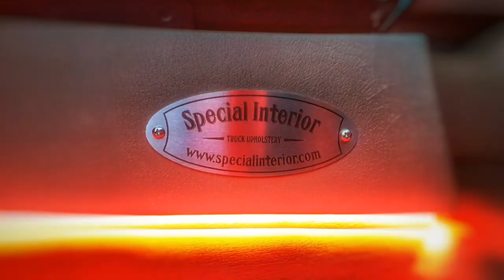Trucker Treffen Ace Cafe Luzern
Kleines aber feines Trucker Treffen in Rothenburg bei Luzern,organisiert vom Ace Cafe Luzern.